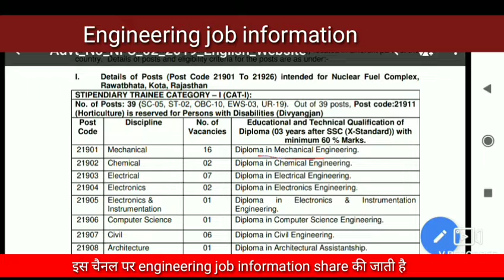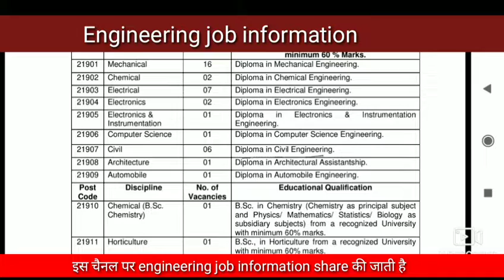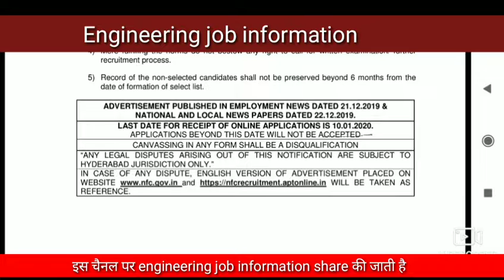Nuclear fuel complex recruitment 2020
nuclear fuel complex recruitment 2020 recruitment for Civil electrical mechanical student post name Junior and assistant engineer all information available in this video